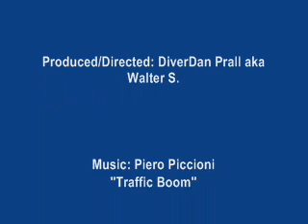Bug Porn from Jackie Treehorn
Jackie Treehorn's sequel to Logjammin'